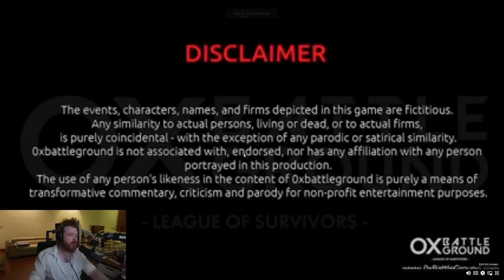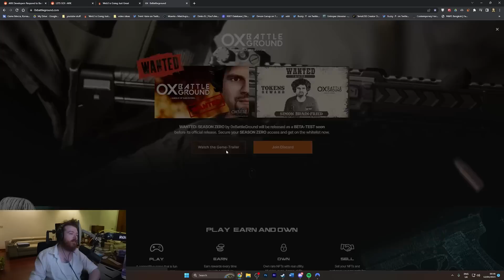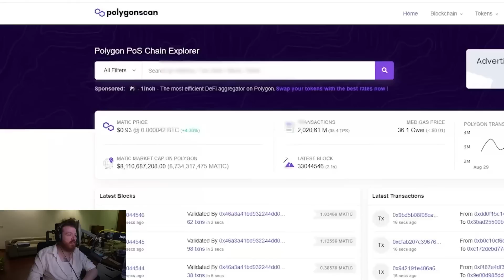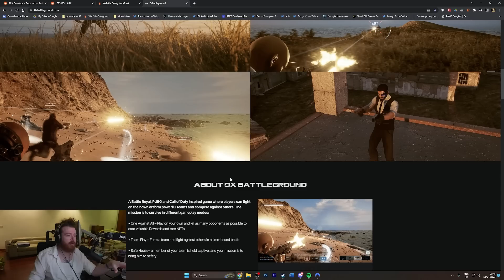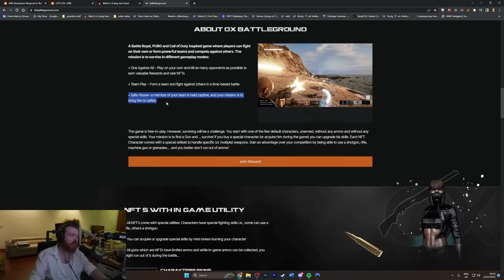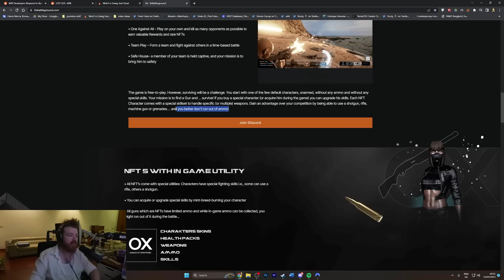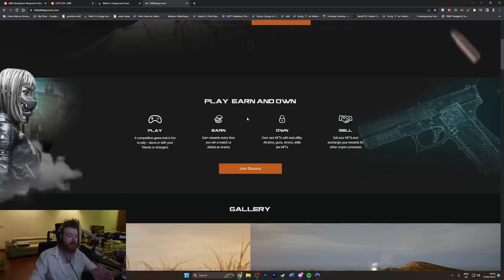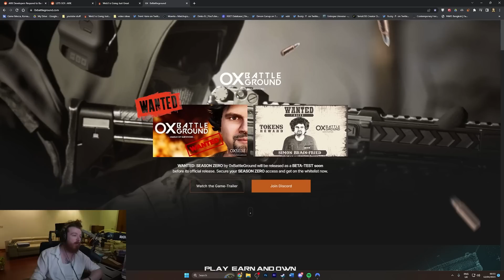terrible blockchain nft battleground game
Yep.